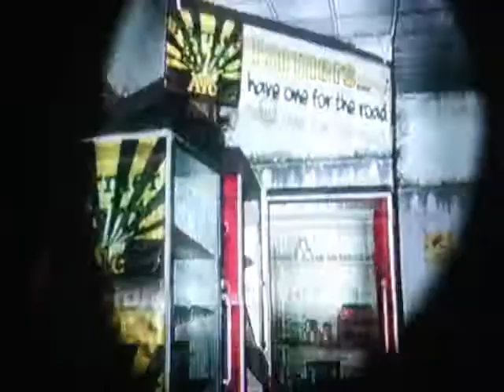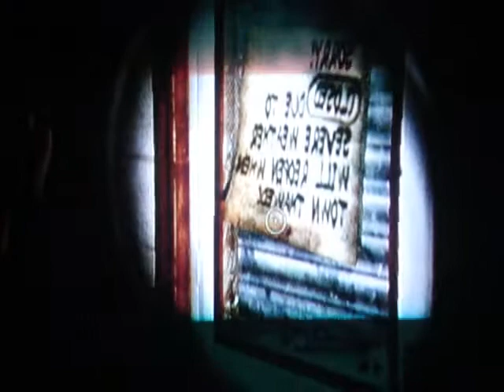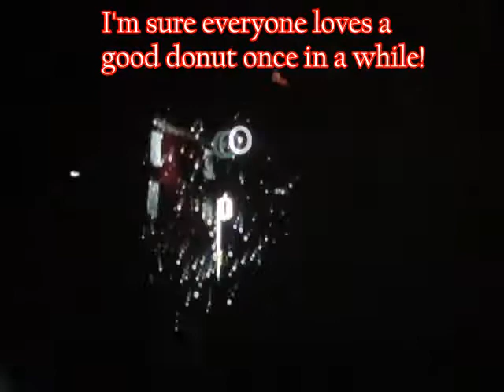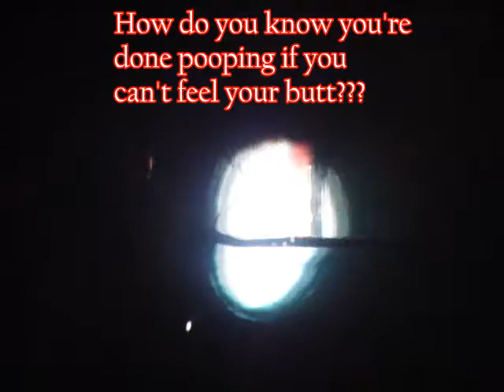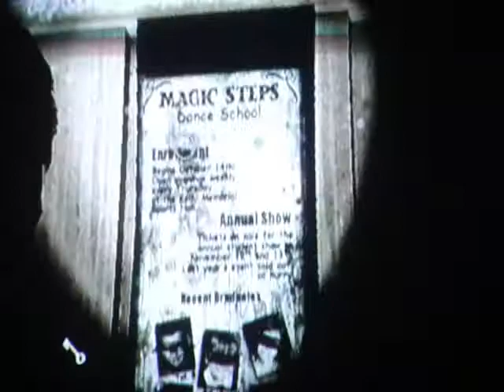Let's Play Silent Hill Shattered Memories (Part 2): The Anguish and Melancholy of a Forgotten Town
READ DESCRIPTION!!!

I walk around Silent Hill, building after empty building. I'm intrigued as to what drove these people out of this town. And why Harry's search ends up in Silent Hill. I know these questions will never be answered, but it's good to think about.